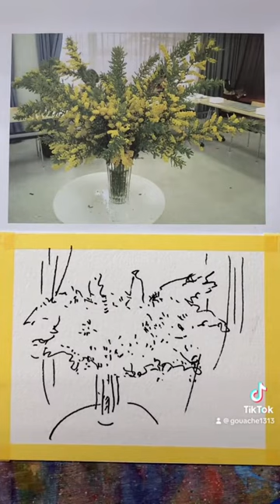2023年7月21日